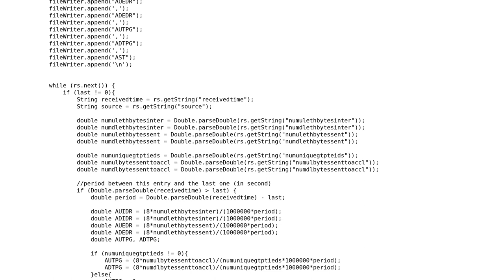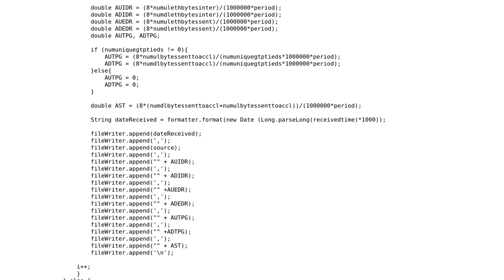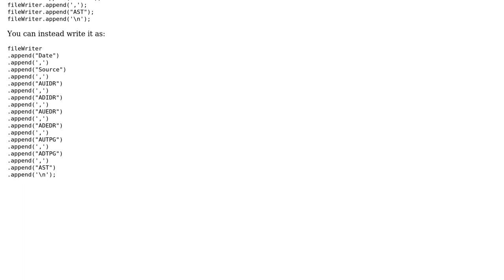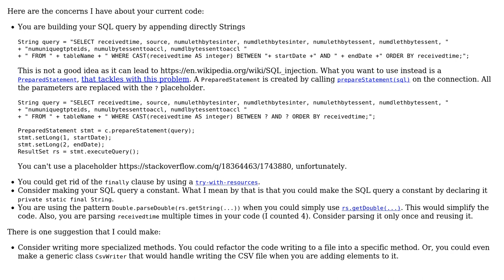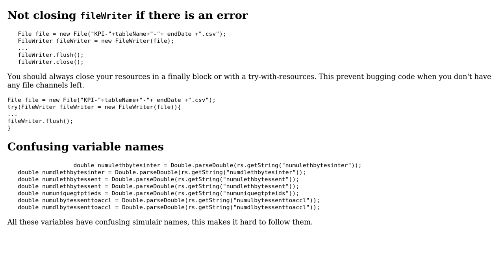Code Review: Write data from database to a CSV file (3 Solutions!!)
Code Review: Write data from database to a CSV file

With thanks & praise to God, and with thanks to the many people who have made this project possible! | Content (except music & images) licensed under CC BY-SA | Music | Images & others | With thanks to user Tunaki user Legato user Jamal user Ferrybig user Charly Roch and the Stack Exchange Network Trademarks are property of their respective owners. You are responsible for your own actions.